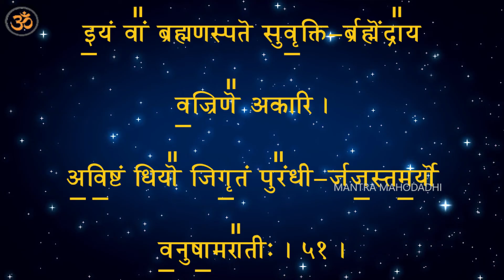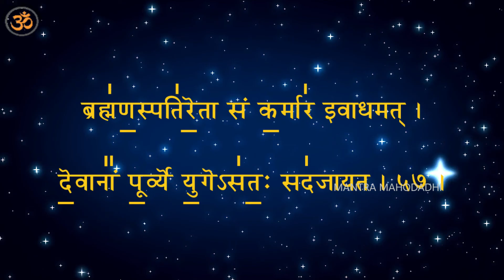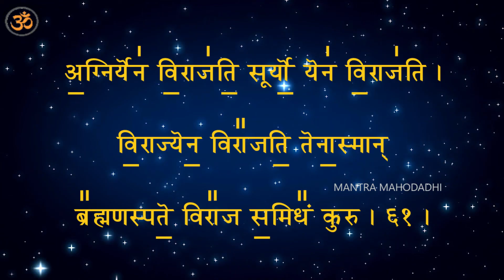ब्रह्मणस्पति सूक्तं | Bramhanaspati Suktam With Sanskrit Lyrics | Vedic Chants | Mantra Mahodadhi